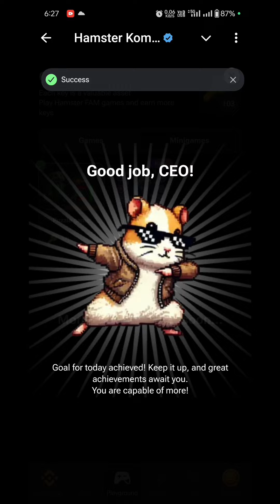30 August mini game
29 August Hamster Kombat Daily Combo Today | Hamster Kombat Daily Combo Today
30 august daily combo | hamster kombat daily combo | daily combo hamster kombat

Hamster Kombat Daily Combo 28 August | 29th to 30 August || Hamster Daily Combo Today | Daily Combo

Your quarry:-

daily Cipher
daily cipher 26 august
daily cipher in hamster today
daily cipher hamster kombat 26
27 August Daily
30 august daily cipher
29 august daily combo
29 august daily combo hamster kombat
29 august daily combo card
29 august daily cipher hamster kombat
29 august daily cipher code
29 august daily combo hamster
29 august daily cheaper
29 august daily combo code
29 august daily cipher
29 august daily combo
29 august deewani serial
29 august dinvishesh
29 august deewani
29 august daily combo hamster kombat
29 august daily combo card
29 august deewani full episode
29 august delhi combo
29 august daily cipher hamster kombat
Hamster
hamster kombat daily combo
hamster kombat
daily blessings for today
daily combo
daily cipher

hamster kombat
daily combo
hamster combo
28 august daily combo
hamster daily combo card today
28 august daily combo

Tech Dishoom
Fine tech rajesh
Aman Karan yt
Mr hitesh crypto
Carry techmind
BruahANT
Manojdey
Gamer ApexH
Aizaz Engineer
Ovampa